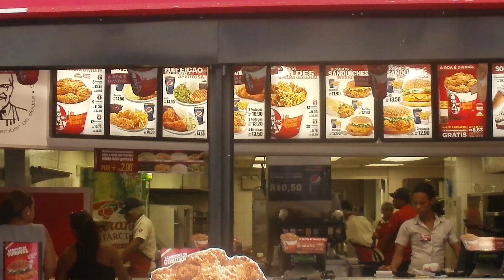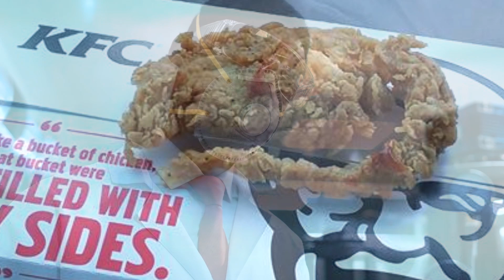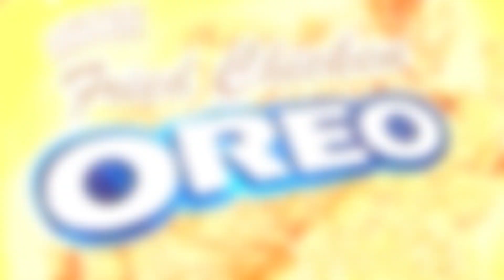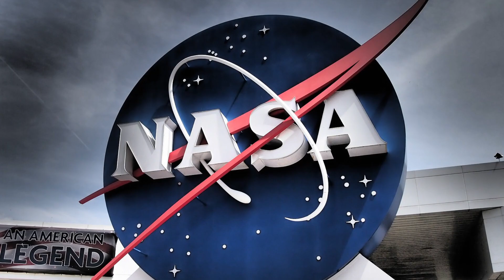TOP Photos That Fooled Everyone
From mysterious human scarecrows, to sharks trying to take bites out of helicopters, here are 21 photos that fooled everyone!

4. Tick Eggs Photograph
In 2015, warnings began to spread about a tick-borne illness that was spreading through the United States and that tick eggs were the most dangerous. Of course this seemed like a perfect time for photoshoppers to incite more fear among the population, so they began spreading this photo. The photograph shows what they claim are tick egg nests. They also went on to state that if you ever come across something like this, you should burn the eggs on site. The photo was later debunked by bug experts to not be tick eggs. The photo and warning spread quickly but just wasted people’s time.

3. Helicopter Shark Attack

Was this military man saved just in the nick of time from being eaten alive by a Great White Shark right below the Golden Gate Bridge? No! It fooled everyone though. The infamous helicopter shark photo was supposedly named the photo of the year by National Geographic before people found out it was a complete hoax! Kind of embarrassing  Even big magazines can get fooled from time to time.

2. Mermaids
These legendary creatures with the lower half of fish and the upper half of a beautiful woman, are thought to be a part of  the lustful imagination of sailors who’ve spent too much time out on the sea. But could they really exist! Maybe not all those drunken sailors were hallucinating. As a part of an art installation, a man set up these realistic looking mermaid along to beach that a lot of people thought were real. It also got a lot attention. As long as there’s gullible people out there, they will continue to get hoaxed!

1.Ebola Zombie
Many people were quite frightened when Ebola started spreading from Africa to other places and especially when this photo emerged. It’s true that Ebola has some zombie like symptoms but a magazine known as Huzlers was slightly exaggerating. They said some of the Ebola victims were rising from the dead and the military in Liberia was beginning to quarantine areas where zombies were attacking people. The person we see here is actually wearing a prop mask and is an image from world war Z. Although this might not be a true case of zombies, it’s still a good idea to prepare, just in ca=se.